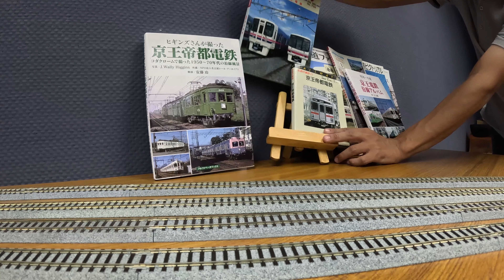Hoscale【第九回】【雪奈會】【卓上レイアウト上段】【定点撮影】【GoPro】【4K】part 9 013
雪奈會(せつなかい)とは

主にHOゲージ(16番)とNゲージのレイアウトを展示した体験型展示会です。
自分の車両を走らせることも可能です。
ご友人や同僚をお誘いの上、お気軽にご来場ください。初心者でも大歓迎です。

開催日時・場所等は、雪奈會チャンネルのコミュニティか、以下Twitterの固定ツイートに載ってます。

What is Setsunakai?

This is a hands-on exhibition that mainly exhibits the layout of HO gauge (No. 16) and N gauge.
It is also possible to run the vehicle of
Please feel free to invite your friends and colleagues to join us. Even beginners are welcome.

Dates, times, locations, etc. are posted on the Setsunakai channel community or on the following fixed tweets on Twitter.